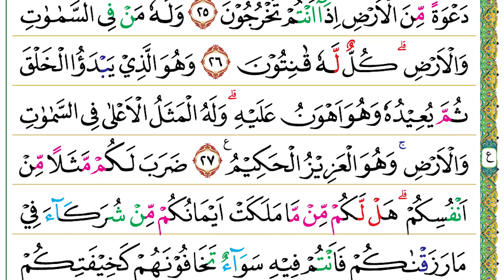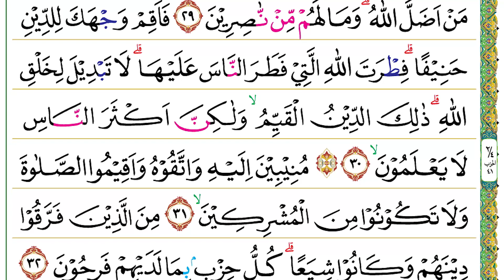Halaman 407 (Juz 21) Semaan Al Quran Ar Rum Ayat 24 – 32 Syeikh Misyari Rasyid Al-’Afasi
Ar Rum Ayat 25 – 32 :
وَمِنْ اٰيٰتِهٖٓ اَنْ تَقُوْمَ السَّمَاۤءُ وَالْاَرْضُ بِاَمْرِهٖۗ ثُمَّ اِذَا دَعَاكُمْ دَعْوَةًۖ مِّنَ الْاَرْضِ اِذَآ اَنْتُمْ تَخْرُجُوْنَ
25. Wa min āyātihī an taqūmas-samā'u wal-arḍu bi'amrih(ī), ṡumma iżā da‘ākum da‘watam minal-arḍi iżā antum takhrujūn(a).
• Di antara tanda-tanda (kebesaran)-Nya adalah bahwa berdirinya langit dan bumi dengan kehendak-Nya. Kemudian, apabila Dia memanggil kamu (pada hari Kiamat) dengan sekali panggil dari bumi, seketika itu kamu keluar (dari kubur).
وَلَهٗ مَنْ فِى السَّمٰوٰتِ وَالْاَرْضِۗ كُلٌّ لَّهٗ قٰنِتُوْنَ
26. Wa lahū man fis-samāwāti wal-arḍ(i), kullul lahū qānitūn(a).
• Milik-Nyalah siapa yang ada di langit dan di bumi. Semuanya tunduk kepada-Nya.
وَهُوَ الَّذِيْ يَبْدَؤُا الْخَلْقَ ثُمَّ يُعِيْدُهٗ وَهُوَ اَهْوَنُ عَلَيْهِۗ وَلَهُ الْمَثَلُ الْاَعْلٰى فِى السَّمٰوٰتِ وَالْاَرْضِۚ وَهُوَ الْعَزِيْزُ الْحَكِيْمُ ࣖ
27. Wa huwal-lażī yabda'ul-khalqa ṡumma yu‘īduhū wa huwa ahwanu ‘alaih(i), wa lahul-maṡalul-a‘lā fis-samāwāti wal-arḍ(i), wa huwal-‘azīzul-ḥakīm(u).
• Dialah yang memulai penciptaan, kemudian mengembalikannya (menghidupkannya) lagi (setelah kehancurannya). (Hal) Itu lebih mudah bagi-Nya. Milik-Nyalah sifat yang tertinggi di langit dan di bumi. Dialah Yang Mahaperkasa lagi Mahabijaksana.
ضَرَبَ لَكُمْ مَّثَلًا مِّنْ اَنْفُسِكُمْۗ هَلْ لَّكُمْ مِّنْ مَّا مَلَكَتْ اَيْمَانُكُمْ مِّنْ شُرَكَاۤءَ فِيْ مَا رَزَقْنٰكُمْ فَاَنْتُمْ فِيْهِ سَوَاۤءٌ تَخَافُوْنَهُمْ كَخِيْفَتِكُمْ اَنْفُسَكُمْۗ كَذٰلِكَ نُفَصِّلُ الْاٰيٰتِ لِقَوْمٍ يَّعْقِلُوْنَ
28. Ḍaraba lakum maṡalam min anfusikum, hal lakum mim mā malakat aimānukum min syurakā'a fī mā razaqnākum fa'antum fīhi sawā'un takhāfūnahum kakhīfatikum anfusakum, każālika nufaṣṣilul-āyāti liqaumiy ya‘qilūn(a).
• Dia membuat perumpamaan bagimu dari dirimu sendiri. Apakah (kamu rela jika) ada di antara hamba sahaya yang kamu miliki menjadi sekutu bagimu dalam (kepemilikan) rezeki yang telah Kami anugerahkan kepadamu, sehingga kamu menjadi setara dengan mereka dalam hal ini? Kamu takut kepada mereka sebagaimana kamu takut kepada sesamamu. Seperti itulah Kami menjelaskan tanda-tanda itu bagi kaum yang mengerti.
بَلِ اتَّبَعَ الَّذِيْنَ ظَلَمُوْٓا اَهْوَاۤءَهُمْ بِغَيْرِ عِلْمٍۗ فَمَنْ يَّهْدِيْ مَنْ اَضَلَّ اللّٰهُ ۗوَمَا لَهُمْ مِّنْ نّٰصِرِيْنَ
29. Balittaba‘al-lażīna ẓalamū ahwā'ahum bigairi ‘ilm(in), famay yahdī man aḍallallāh(u), wa mā lahum min nāṣirīn(a).
• Akan tetapi, orang-orang yang zalim mengikuti hawa nafsunya tanpa (berdasarkan) ilmu. Maka, siapakah yang dapat memberi petunjuk kepada orang yang telah disesatkan Allah? Tidak ada seorang penolong pun bagi mereka.
فَاَقِمْ وَجْهَكَ لِلدِّيْنِ حَنِيْفًاۗ فِطْرَتَ اللّٰهِ الَّتِيْ فَطَرَ النَّاسَ عَلَيْهَاۗ لَا تَبْدِيْلَ لِخَلْقِ اللّٰهِ ۗذٰلِكَ الدِّيْنُ الْقَيِّمُۙ وَلٰكِنَّ اَكْثَرَ النَّاسِ لَا يَعْلَمُوْنَۙ
30. Fa aqim wajhaka lid-dīni ḥanīfā(n), fiṭratallāhil-latī faṭaran-nāsa ‘alaihā, lā tabdīla likhalqillāh(i), żālikad-dīnul-qayyim(u), wa lākinna akṡaran-nāsi lā ya‘lamūn(a).
• Maka, hadapkanlah wajahmu dengan lurus kepada agama (Islam sesuai) fitrah (dari) Allah yang telah menciptakan manusia menurut (fitrah) itu. Tidak ada perubahan pada ciptaan Allah (tersebut). Itulah agama yang lurus, tetapi kebanyakan manusia tidak mengetahui.
۞ مُنِيْبِيْنَ اِلَيْهِ وَاتَّقُوْهُ وَاَقِيْمُوا الصَّلٰوةَ وَلَا تَكُوْنُوْا مِنَ الْمُشْرِكِيْنَۙ
31. Munībīna ilaihi wattaqūhu wa aqīmuṣ-ṣalāta wa lā takūnū minal-musyrikīn(a).
• (Hadapkanlah wajahmu) dalam keadaan kembali (bertobat) kepada-Nya. Bertakwalah kepada-Nya, laksanakanlah salat, dan janganlah kamu termasuk orang-orang musyrik,
مِنَ الَّذِيْنَ فَرَّقُوْا دِيْنَهُمْ وَكَانُوْا شِيَعًا ۗ كُلُّ حِزْبٍۢ بِمَا لَدَيْهِمْ فَرِحُوْنَ
32. Minal-lażīna farraqū dīnahum wa kānū syiya‘ā(n), kullu ḥizbim bimā ladaihim fariḥūn(a).
• (yaitu) orang-orang yang memecah-belah agama mereka sehingga menjadi beberapa golongan. Setiap golongan merasa bangga dengan apa yang ada pada mereka.